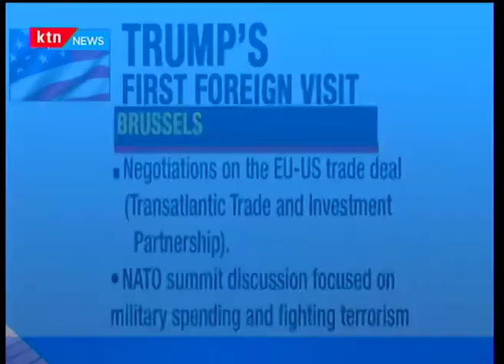World View - 26th May 2017 - Analysis of US President Donal Trump's first foreign trip